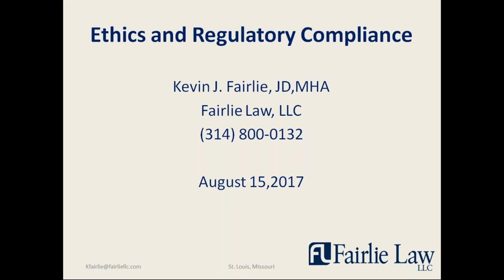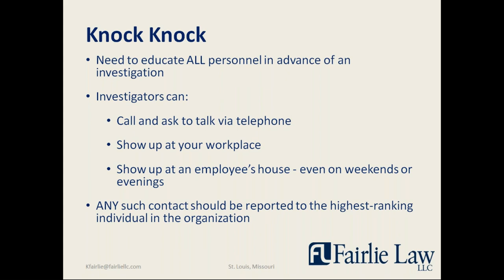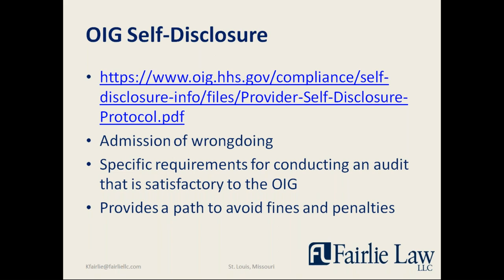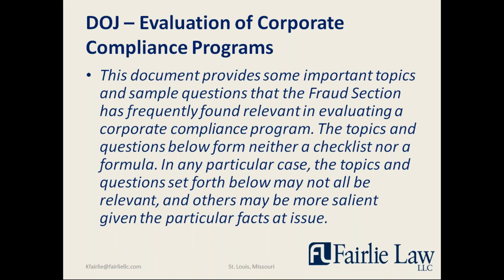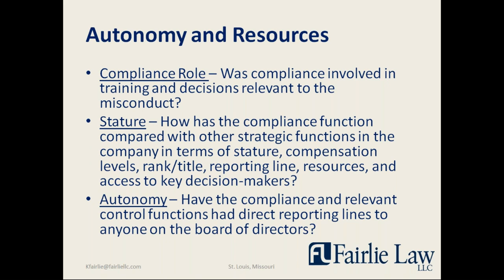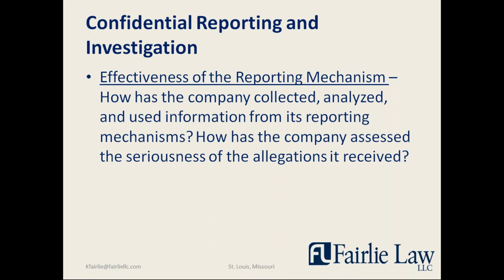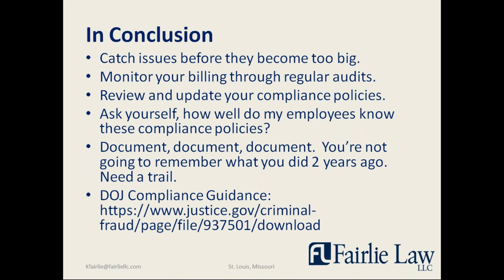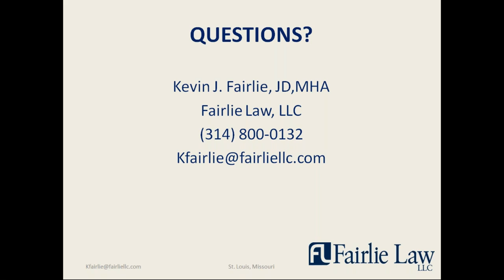Ethics and Regulatory Compliance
Healthcare attorney Kevin Fairlie joins First Healthcare Compliance to review recent changes to the healthcare ethics and regulatory compliance landscape. Topics covered include the DOJ's new compliance program evaluation guidance and the impact of Medicare's 60-day Rule on compliance programs.